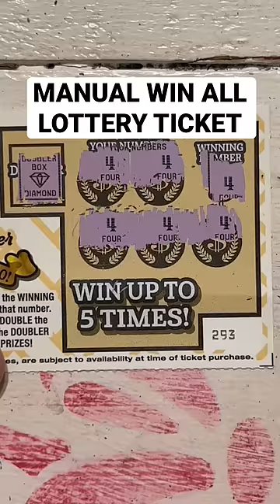Manual win all Florida lottery new gold rush doubler ticket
Grandma Scratcher
10226 Curry Ford Road

I ship items out every day.

Grandma Scratcher
10226 Curry Ford Road

My mailing address for Fun Mail:
Grandma Scratcher
10226 Curry Ford Road